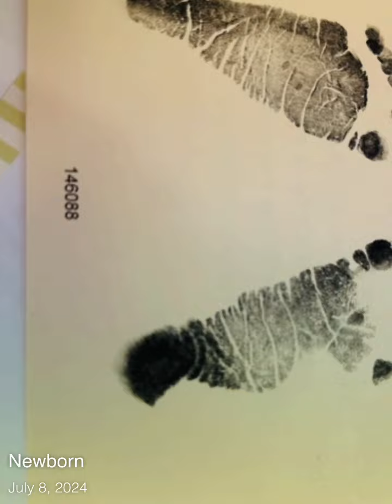WELCOME TO THE WORLD GRANT ASHER!